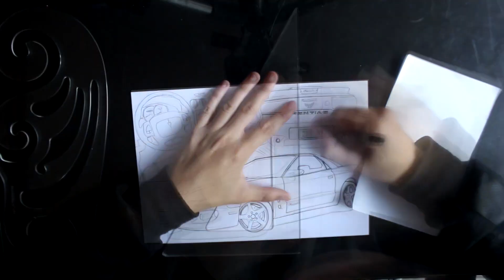TIME LAPSE DRAWING | Pontiac Firebird FORMULA ✏️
Illustration of a Pontiac Firebird Formula, front, rear and interior!!
Using Markers, Colour pencils, Nanquin pen, Soft Pastels and White Pen on Layout Paper 180g/m² A4 size  (11.7 x 8.3 in). This took me around 8 hours of work to finish.

Ilustrando um Pontiac Firebird Formula, frente, traseira e interior!!
Usando Marcador, Lápis de Cor, Caneta Nanquin, Giz Pastel Seco  e Caneta Branca em Papel  Layout  180g/m² Tamanho A4 (29,7 x 21 cm) . Levou cerca de 12 horas de trabalho para ser finalizado.